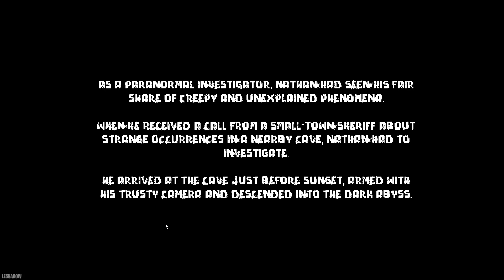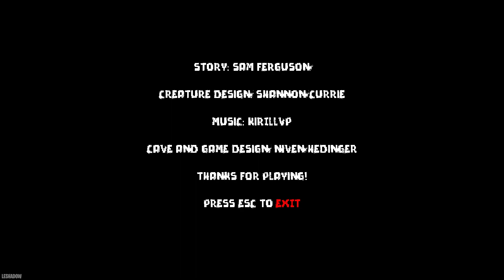Beneath The Shadow | Full Playthrough | No Commentary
Beneath The Shadow Playthrough without Audio Commentary.

A mainly horror playthrough gaming channel without any audio commentary focusing on gameplay and how to complete the game. However they have been edited in order to add 'personality' and a form of uniqueness whilst taking nothing away from games storyline.

Loading screens, empty screens, getting lost, 'aimless' wandering not adding to the experience, idle time in menus & deaths have been edited out to provide a better viewing experience where viewers can immerse themselves in experiencing the storyline.